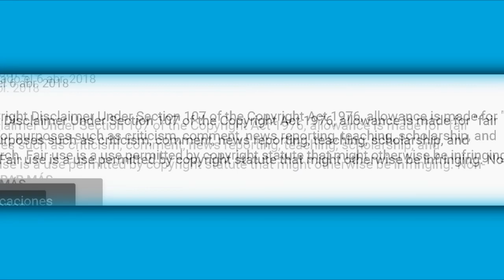Adrian Di Monte confiesa que tiene material explícito a lado de su esposa